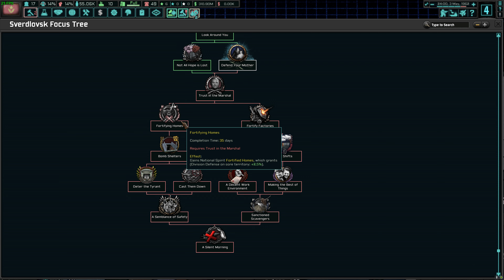HoI IV: The New Order: Last Days of Europe - Sverdlovsk - Part 1 - DB333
Russia has been let down too many times. The men who have run the land have stood her up, making too many promises and seeming unwilling or incapable of leading her people to glory. Ideologues, whether Red or White, have failed to serve Russia for a while. Now, let us go ahead and serve Russia, not our ideology.